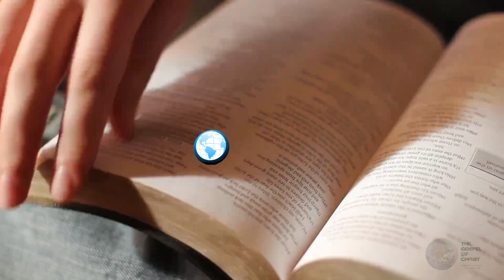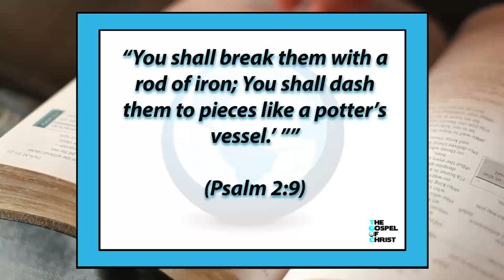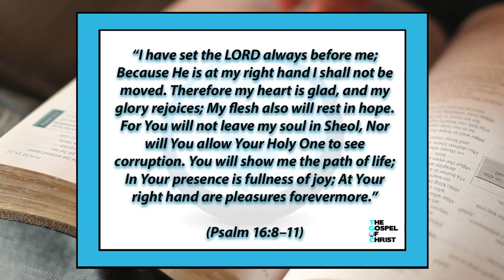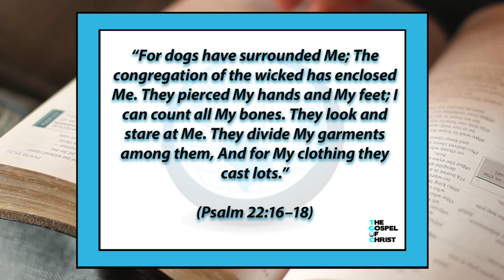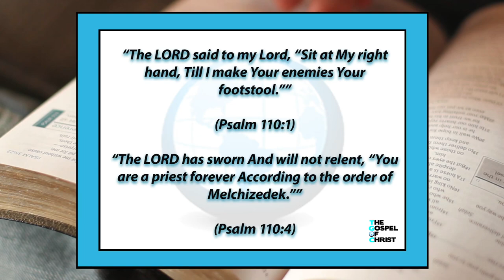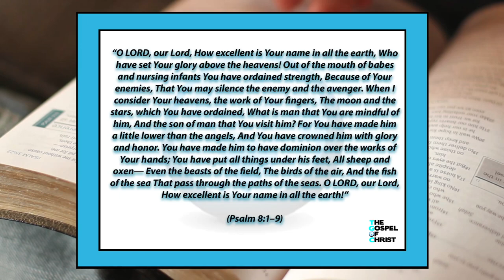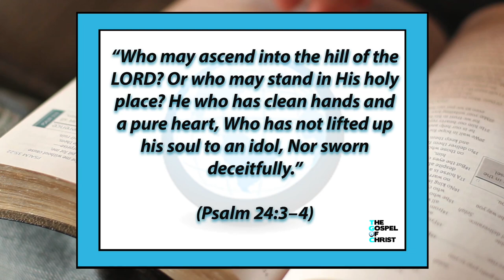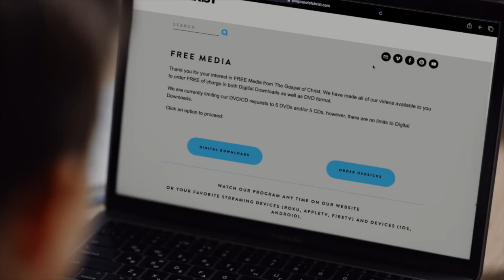Encouragement from Psalms 2 - Old Testament Books - The Gospel of Christ - Psalms 2